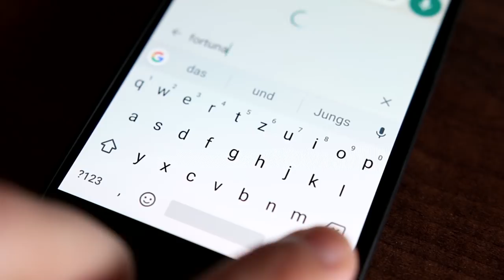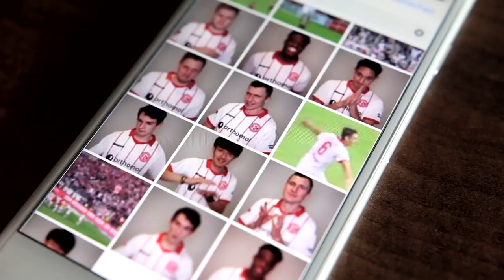F95 GIFs teilen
F95 startet Account auf der GIF-Plattform Giphy
Ein sich die Haare raufender Raphael Wolf, ein freudig jubelnder Takashi Usami oder ein anerkennend nickender Rouwen Hennings: Mit den neuen F95-GIFs können Fortuna-Fans ab sofort in sozialen Medien oder im Instant-Messaging-Dienst WhatsApp die Profis der Rot-Weißen für sich sprechen lassen. Auf dem neuen Fortuna-Account auf der GIF-Plattform Giphy gibt es bereits über 50 GIFs rund um die Fortuna.
Ob auf Facebook im Messenger und in den Kommentaren, auf Twitter in WhatsApp – ab sofort können Fortuna-Fans ihre Reaktionen mit F95-Gifs ausdrücken.
Was sind GIFs?
GIFs werden von Betrachtungsprogrammen wie Webbrowsern als Animationen interpretiert und sind in der Regel kurze Filmsequenzen, die in Dauerschleife wiedergegeben werden. Giphy ist eine der größten Plattformen für GIFs und seit neuestem der Ort, auf dem alle GIFs der Fortuna hochgeladen werden. Wie Ihr  die kurzen Videos versenden könnt, seht Ihr im Video.